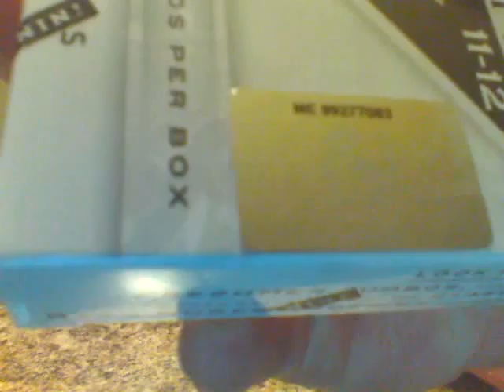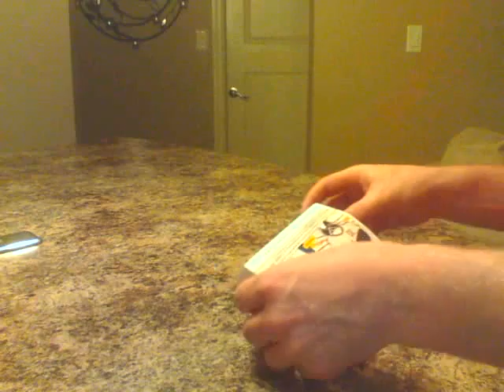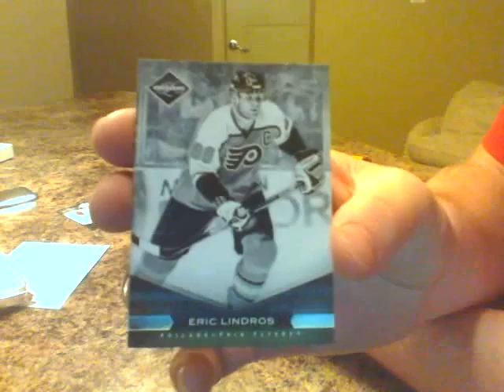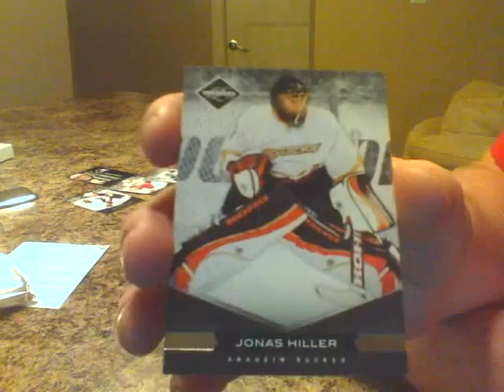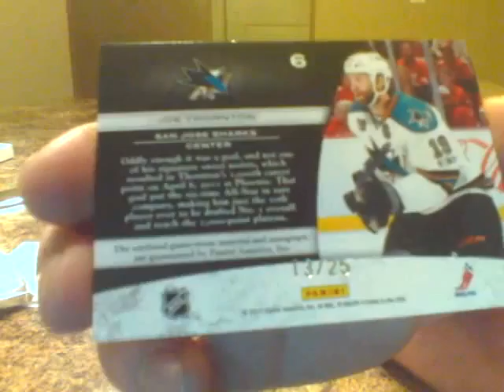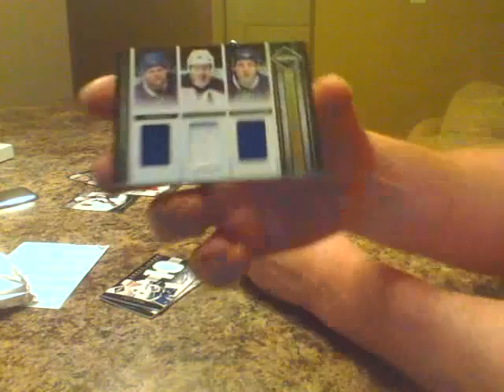Limited 11/12 Hockey Box Break